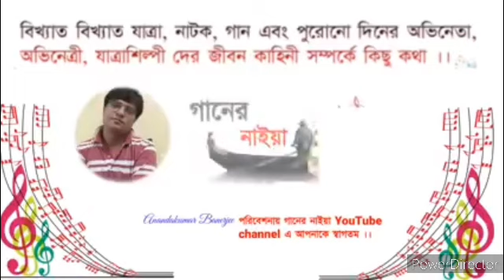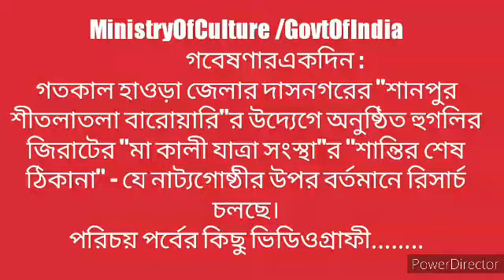গতকাল হাওড়া জেলা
গতকাল হাওড়া জেলার দাসনগরের "শানপুর শীতলাতলা বারোয়ারি"র উদ্যেগে অনুষ্ঠিত হুগলির জিরাটের "মা কালী যাত্রা সংস্থা"র "শান্তির শেষ ঠিকানা" - যে নাট্যগোষ্ঠীর উপর বর্তমানে রিসার্চ চালাচ্ছি ।
পরিচয় পর্বের কিছু ভিডিওগ্রাফী.